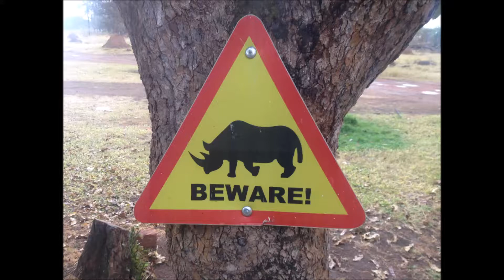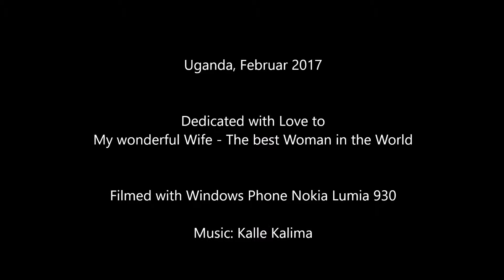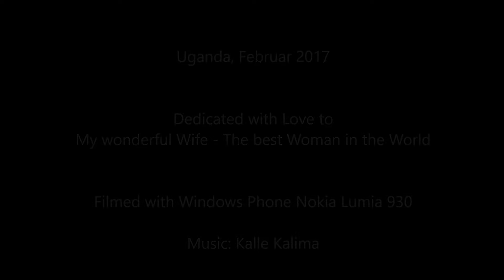Uganda Feb2017, Ziwa Rhino Sanctuary, Rhinos in the Lodge and Rhino Trekking